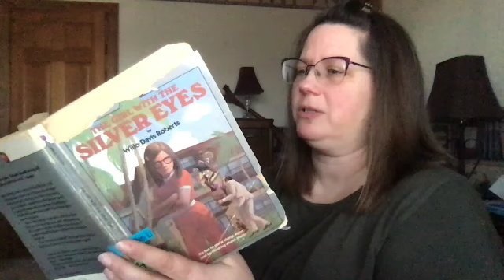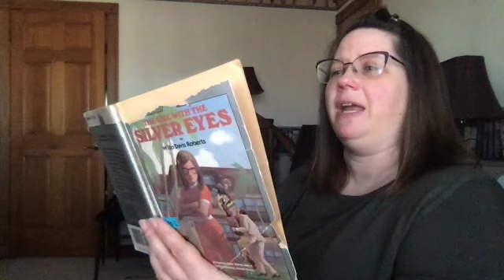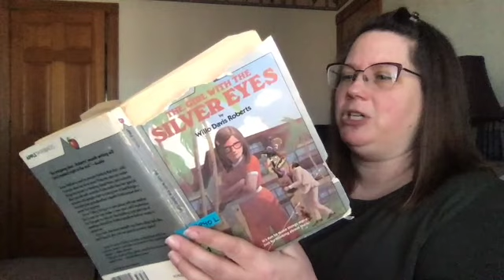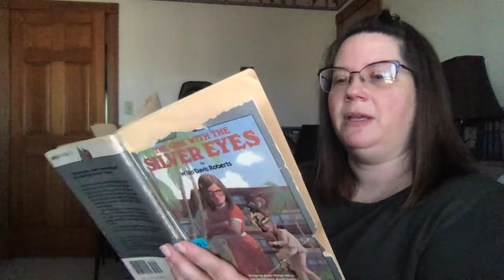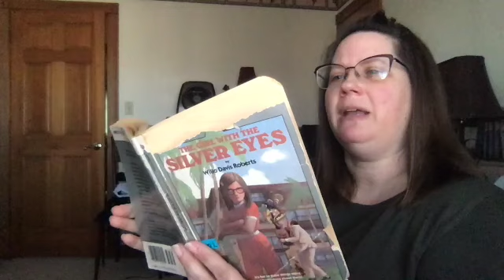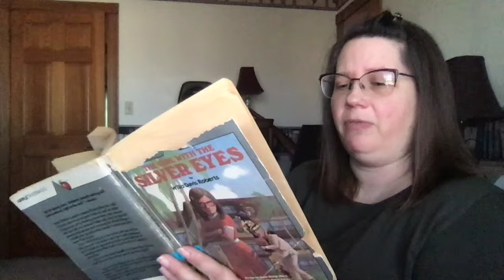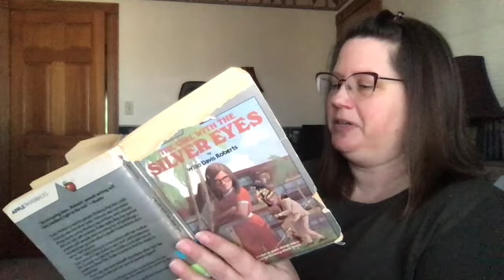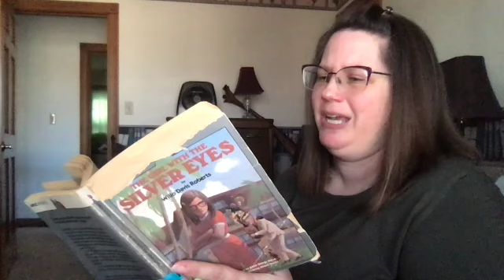girl 7B SD 480p